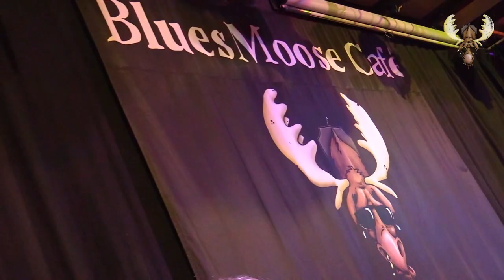The Delgado Brothers - Mama's Cryin' - Live at Bluesmoose Radio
The Delgado Brothers - mama's Cryin' - Live at Bluesmoose Radio recorded 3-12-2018.

Joey Delgado - Guitar - vocals
Steve Delgado - Drums - Vocals
Bob Delgado - Bass
David B. Kelly - keyboard - Organ

The Delgado Brothers won the 2016 International Blues Challence in Memphis.
Joey D won the prestigiues Albert King Award for best Guitarist

Live Recorded for Bluesmoose radio at their so called "Bluesmoose café" radio recording sessions at Cafe bar de Comm, Groesbeek (NL) for a limited audience

video: Rob van Elst,  Micha Rutten, Eric Jacobs, Titia Tas
Edit: Rob van Elst
soundengineer:  Dirk Schmierman

Bluesmoose is a Dutch Radio show on air since 2004